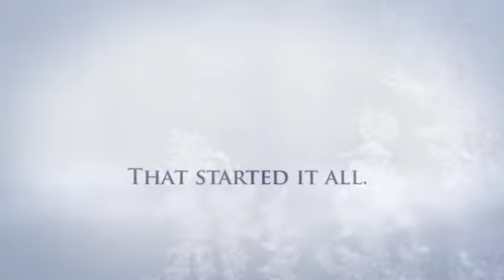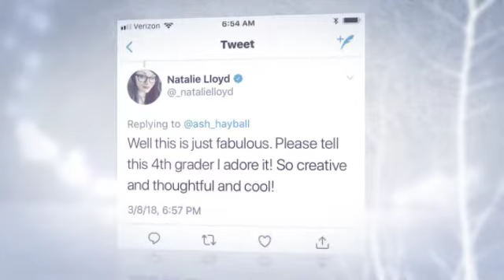Snicker of Magic Jessinda